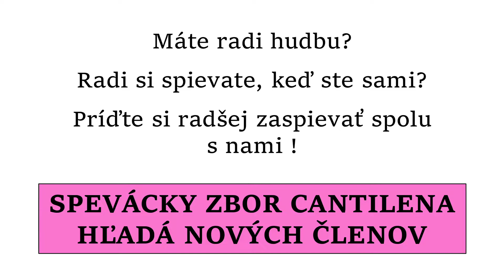Poďte spievať s Cantilenou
Pridajte sa k členom Speváckeho zboru mesta Senica Cantilena.